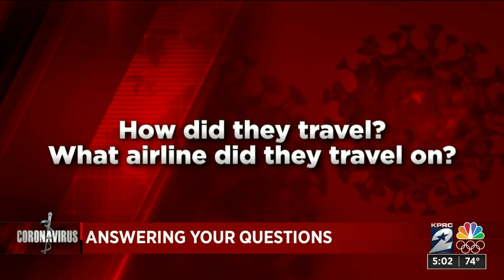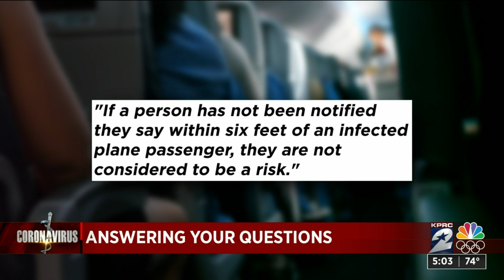Answering your questions